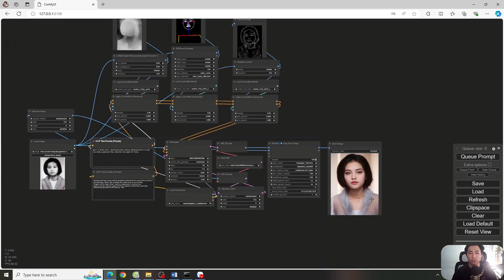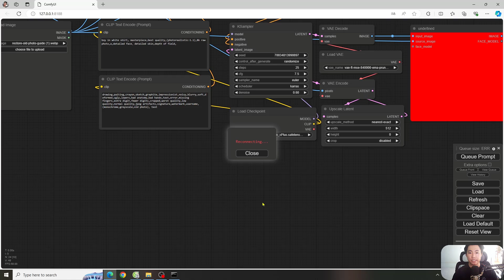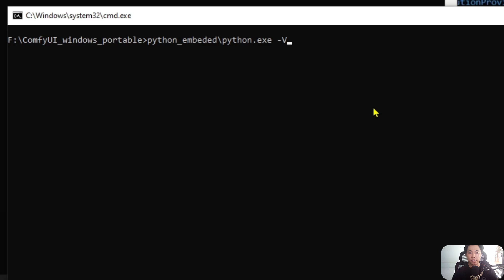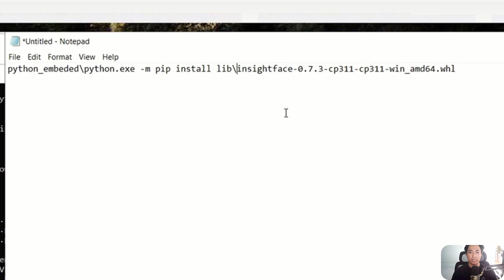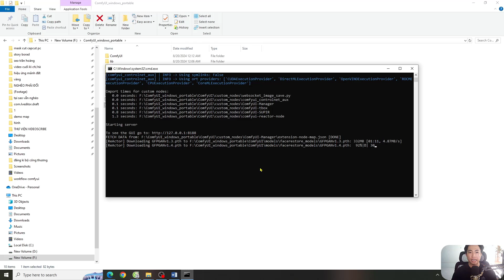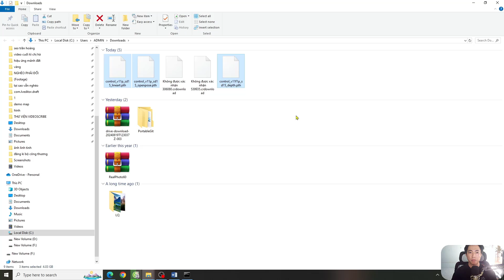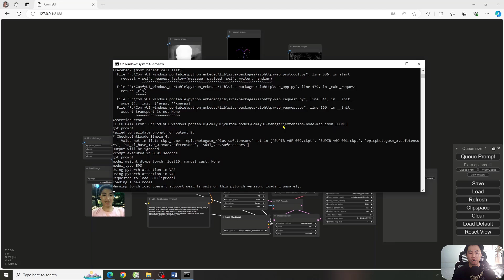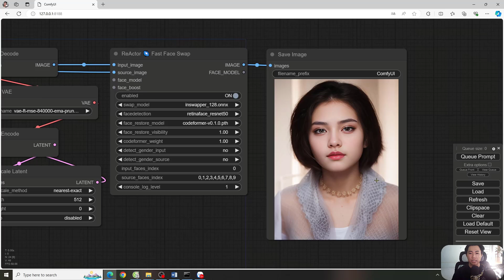Phục chế ảnh cũ bằng ai ComfyUI | khôi phục ảnh cũ không cần photoshop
Trong video hôm nay, chúng ta sẽ cùng nhau khám phá cách phục chế những bức ảnh cũ hay còn gọi là khôi phục ảnh cũ bằng công cụ AI ComfyUI. Bạn sẽ được hướng dẫn từng bước để làm mới và cải thiện chất lượng của những bức ảnh cổ điển, giúp chúng trở nên rõ nét và sống động hơn bao giờ hết.
✨ Những điểm nổi bật trong video:
•Giới thiệu về  workflow ComfyUI: Tìm hiểu công cụ AI mạnh mẽ này và cách nó hoạt động.
•Hướng dẫn chi tiết: Từng bước trong quy trình phục chế ảnh, từ việc chuẩn bị ảnh cho đến việc xử lý bằng AI.
•Mẹo và thủ thuật: Những kỹ thuật giúp bạn tối ưu hóa kết quả và khôi phục chi tiết một cách chính xác.
•Trước và sau khi phục chế: So sánh sự khác biệt để thấy rõ hiệu quả của công cụ.
•Hướng dẫn cài đặt:
🔶WORKFLOW PHỤ CHẾ:
Cảm ơn các bạn đã theo dõi và chúc các bạn thành công trong việc phục chế ảnh cũ của mình!

🔶Lộ trình bài bản để trở người làm video chuyên nghiệp, có thể bán hàng và đi làm sành sỏi: